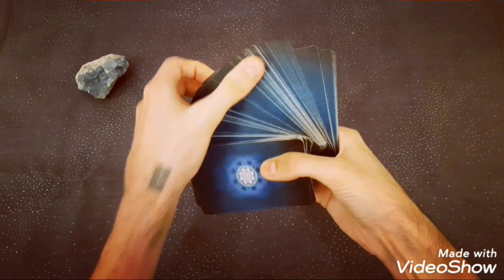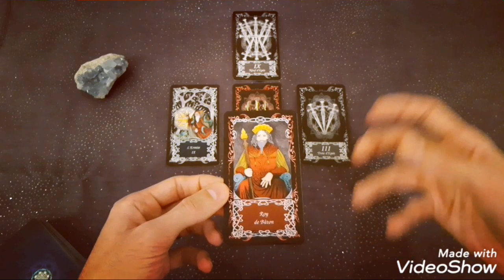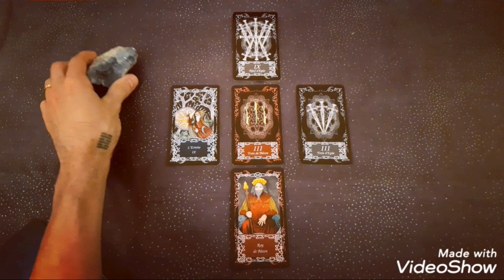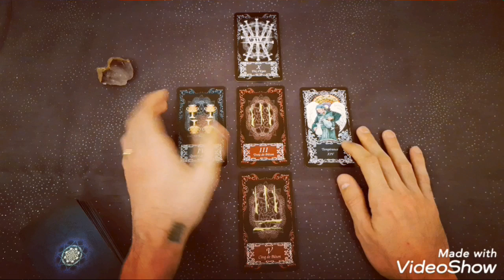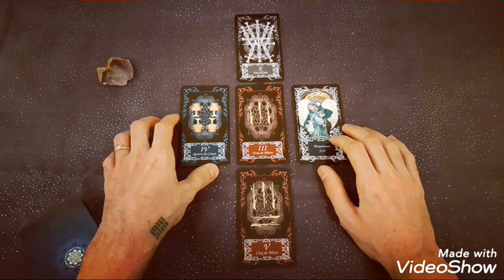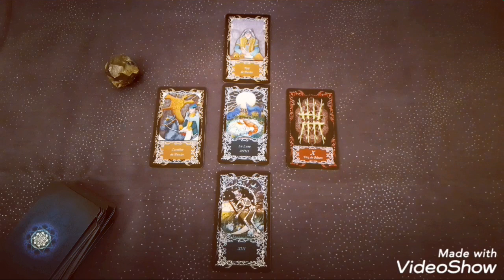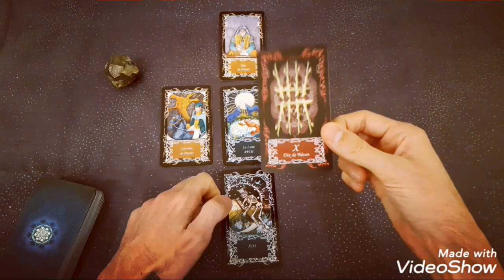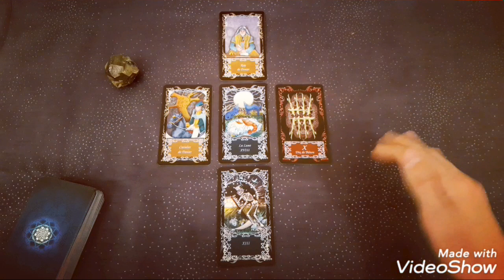GUIDANCE / TIRAGE - Énergies Octobre 2020 - Voyance Ésotérisme Spiritualité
Pour cette guidance, vous avez le choix entre :

1 Célestine 2:10
2 Améthyste 7:12
3 Pyrite 11:37

J'ai utilisé le Tarot du Soleil créé par Hélène Cieutat dont voici la page Facebook :

Soyez bénis !